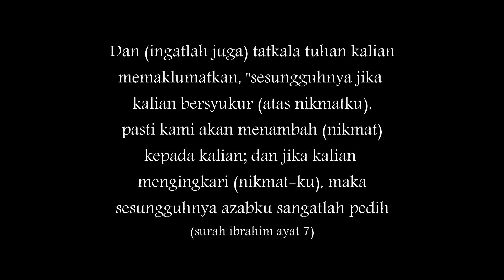happy ada mickey mouse dirumah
jadi khalaf itu ga pernah dikasih hadiah dalam bentuk bungkusan.
alhamdulillah ga pernah merengek minta sesuatu.
kalau dbilang "nanti ya nak klu ami ada uang kita beli"
pasti jawaban khalaf " oke mi..."
tapi tiap malam ami nya ditanyain trus
sebelum bobo dia nnya trus
"mi ..beli mis mos boleh mi"
hehe
jadilah ami nya muter2 nyari deket2 rumah, karna ke mall masih takut karna corona.
gpp lah ya nak...dapay mis mos yg kecil
bersyukur dan happy.
besok klu corona nya hilang..kita cari mis mos yg besar...